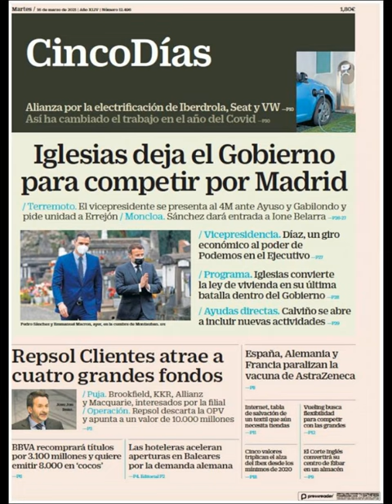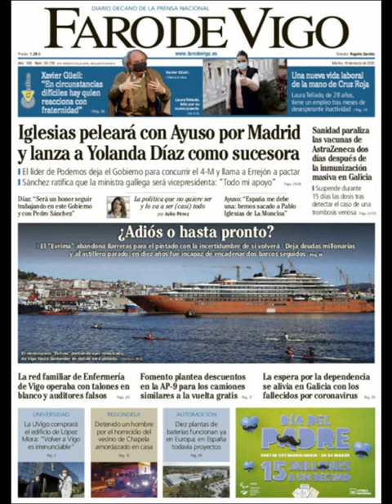Noticias​ Martes 16 Marzo 2021 Principales Portadas Titulares Diarios Periódicos España Spain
Principales Titulares de Noticias en Portadas Diarios Periódicos Españoles del Martes 16 de Marzo de 2021 ¿Que le Parecio este día? Politica​ Noticieros Deportes Futbol​ Messi​ CR7​ Barça​ Marzo​ Invierno2021​ Invierno​ Noticias​

Si quiere conocer nuestros servicios inmobiliarios y nuestras agencias inmobiliarias en Barcelona​ Visite